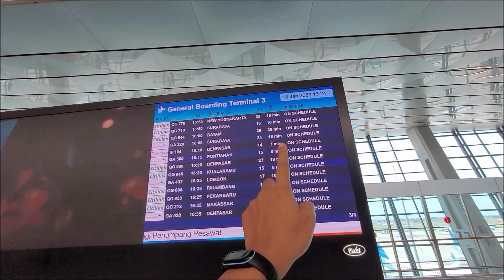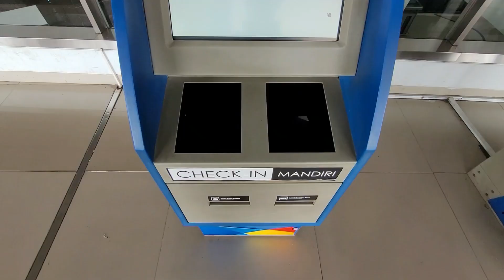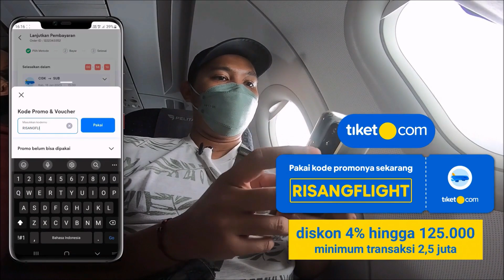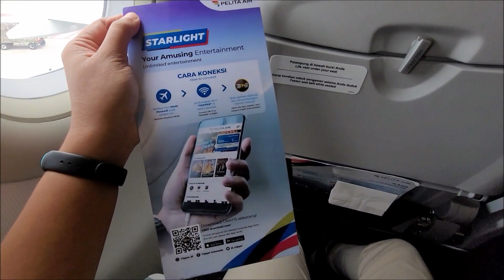BAD WEATHER JELANG LANDING | Pelita Air IP-206 Rute Baru Jakarta - Surabaya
Lumayan lho dompetmu bisa bernafas lebih lega..hehe

Syarat dan Ketentuan Promo
2. Periode Promo : sampai 31 Maret 2023
3. Periode Pemakaian : kapanpun
4. Promo berlaku untuk pembelian melalui aplikasi (Android & iOS)
5. Diskon 3% hingga Rp 55.000 dengan minimum transaksi Rp 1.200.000 dan diskon 4% hingga Rp 125.000 dengan minimum
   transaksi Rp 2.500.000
6. Promo berlaku untuk tiket pesawat semua rute domestik dan semua maskapai domestik
7. Promo berlaku untuk semua metode pembayaran
8. Tipe penggunaan : Satu kali per hari

Sukses di 2 rute penerbangan berjadwal sebelumnya, mulai Bulan Desember 2022 Pelita Air Service membuka rute penerbangan berjadwal
ketiga yang melayani perjalanan dari Jakarta ke Surabaya dan sebaliknya. Dalam 1 hari, terdapat 2 jadwal penerbangan dari Jakarta menuju ke Surabaya, yaitu pukul 06.00 WIB dan pukul 15.00. Penerbangan menuju Bandar Udara Juanda ditempuh selama sekitar 1,5 jam menggunakan armada Airbus A320-200 dengan konfigurasi kursi 3-3 dalam kelas layanan full ekonomi.
Dalam video kali ini, saya mencoba penerbangan Pelita Air Service tujuan Surabaya dengan nomor penerbangan IP-206 keberangkatan pukul 15.00 dari Bandar Udara Soekarno-Hatta. Terbang tepat waktu dari Jakarta dan mendarat di Surabaya terlambat hampir 20 menit dikarenakan cuaca yang kurang baik.

So..kira-kira bagaimana experience penerbangan rute baru Pelita Air Service kali ini?

Ingat-ingat pesan tiketnya di tiket.com aja dan manfaatkan promonya biar perjalananmu makin menyenangkan

Maskapai : Pelita Air Service
Flight Number : IP-206
Rute : Soekarno Hatta (CGK) - Juanda (SUB)
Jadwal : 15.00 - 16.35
Fleet : Airbus A320-200 series
Registrasi : PK-PWD